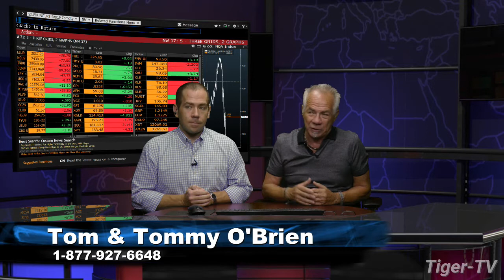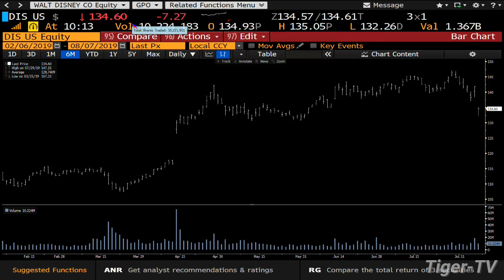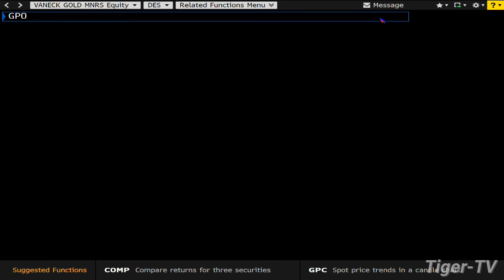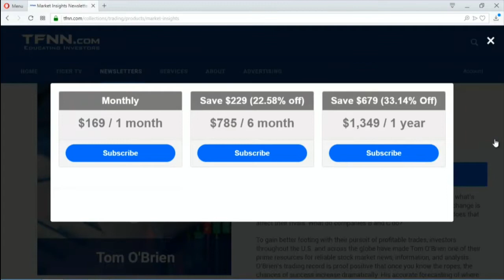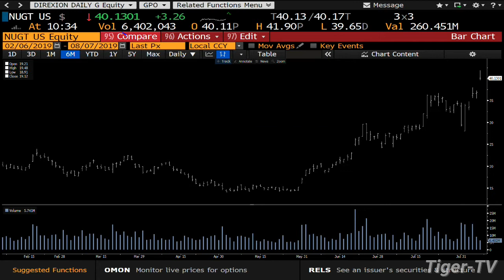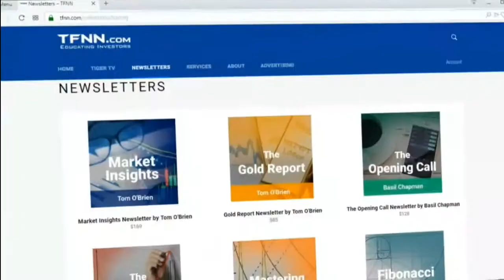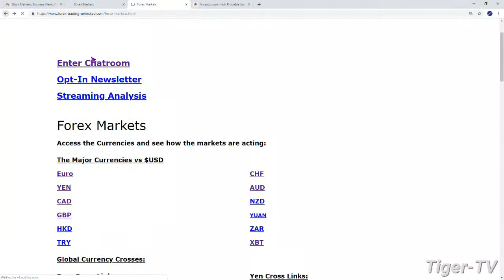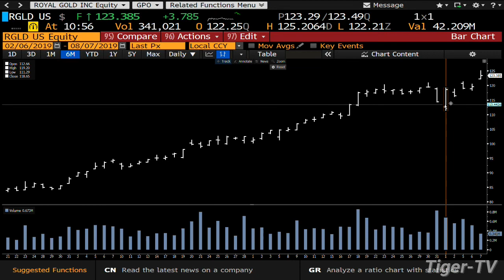August 7th 2019, Bull-Bear Trading Hour on TFNN